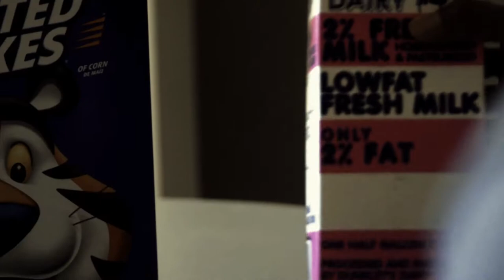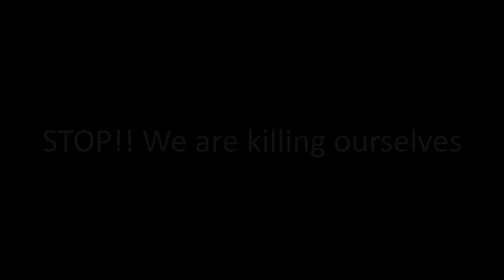Confessions of a Killa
written and produced by Hafiz Dill for Hustlerz Ink/Hustle Ent. Filmed by a Road Less traveled (Raees).